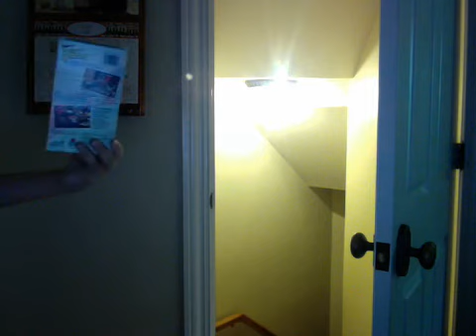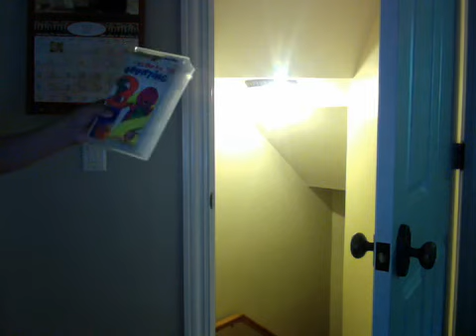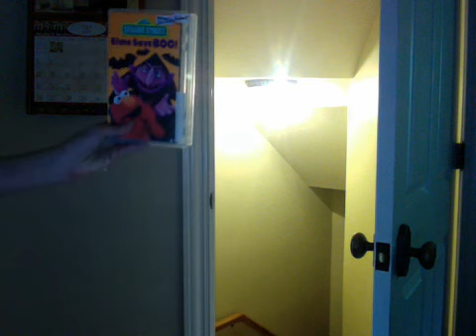sesame street and barney vhs update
i got 3 barney tapes and 4 sesame street vhs tapes at dig and save yesturday, they are...
1. Elmo says boo 2001 vhs
printed on the 23 week of 2001
2. elmo's world: babies, dogs, and more 2000 vhs(2nd copy)
3. 3rd copy of Elmopalooza 1998 vhs
4. early copy of sesame street learning about letters vhs
5. barney's all aboard for sharing 1996 vhs
6. barney let's go to the zoo 1999 vhs
print date: 7/2/99
and last of all, the 1998 vhs of barney it's time for counting
print date: 4/15/98

Note: this is my first webcam video